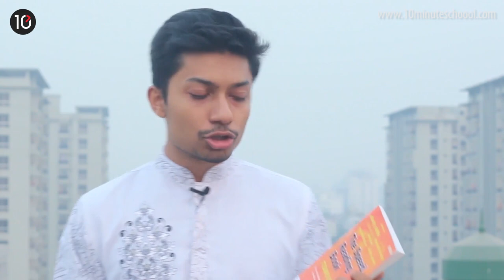The Speed Reading Book | Tony Buzan | 10 Minute School Book Review in Bangla